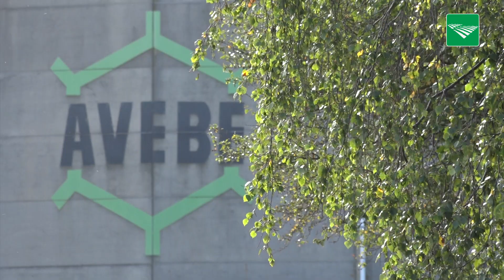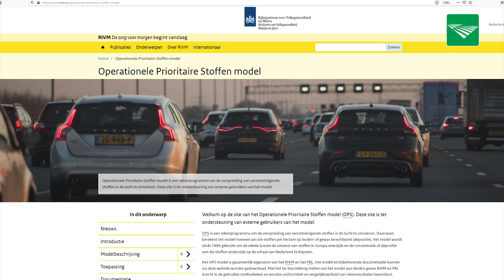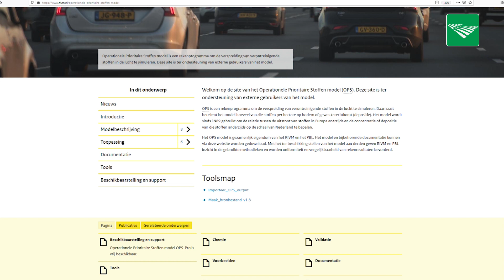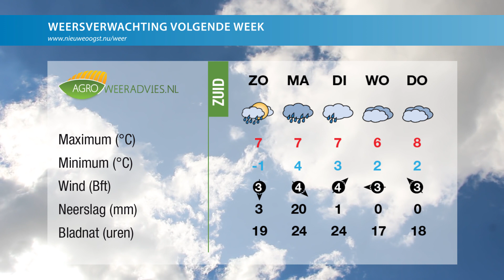TV: Avebe verwacht lagere opbrengst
Vandaag in Nieuwe Oogst TV: Avebe verwacht lagere opbrengst, Afrikaanse varkenspest maakt sprong naar Duitse oostgrens en broncode om stikstofdepositie te meten is openbaar.